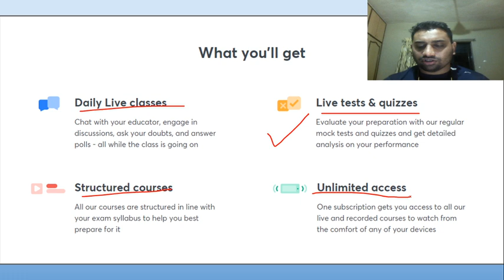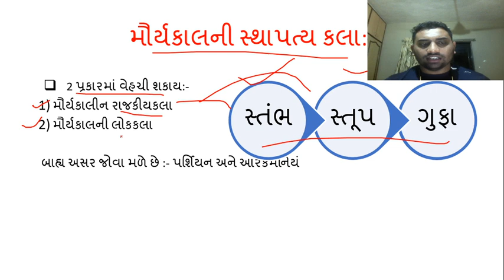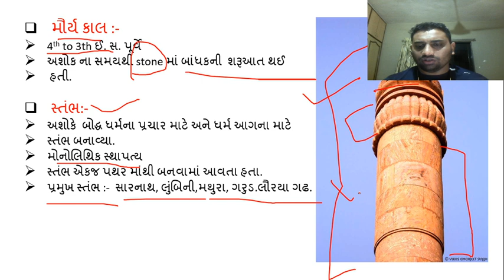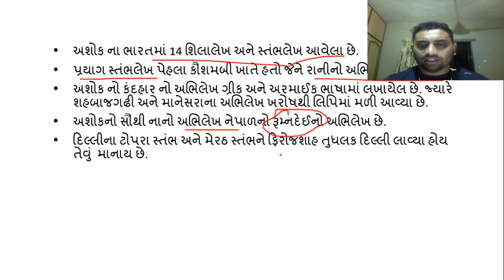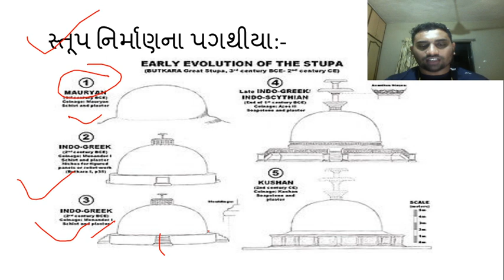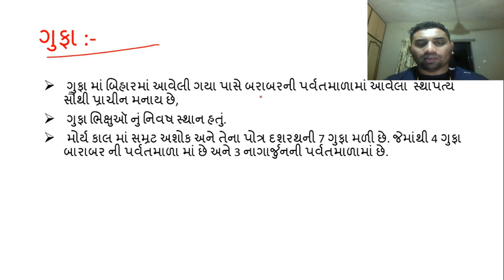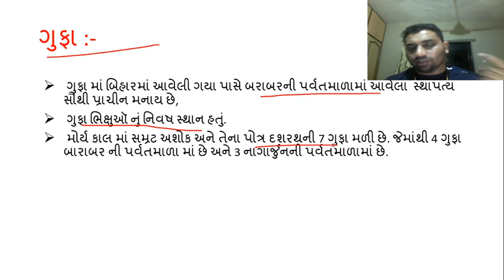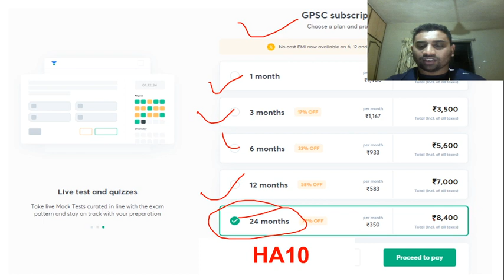Mauryan Architecture | Indian Art & Culture [Gujarat in 10] | GPSC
In today's lecture, we’ll be covering the Mauryan Architecture (મૌર્ય સમયની સ્થાપત્ય કલા). Learning about the architecture of temples will help you understand Indian Art & Culture for Gujarat Exams better, resulting in going forward with your preparation for Gujarat Exams. We’ll be continuing this lecture series of Indian Art & Culture for thorough understanding and completion of your Gujarat Exams syllabus.

Unacademy Subscription Benefits:
1. Learn from your favorite teacher
2. Dedicated DOUBT sessions
3. One Subscription, Unlimited Access
4. Real-time interaction with Teachers
5. You can ask doubts in a live class
6. Limited students
7. Download the videos & watch offline